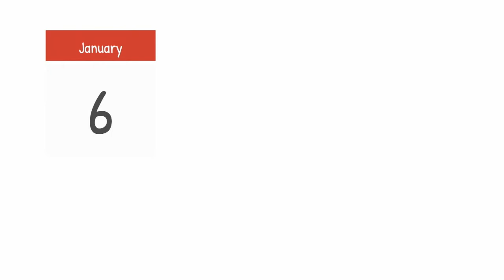Celebrations and public holidays in Luxembourg